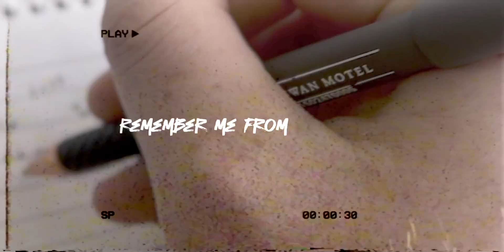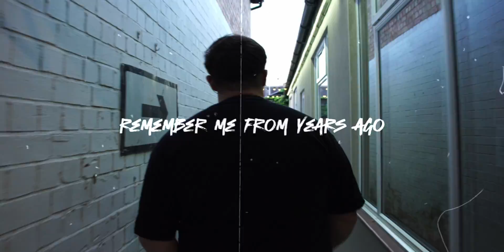Connor Adams - White Knuckles (Official Lyric Video)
White Knuckles - New Single Out Now!

🎧Also available on:

Amazon Music
YouTube Music
Tidal
& More

And let me know what you think of the new single in the comments below! Your support means the world to me.

Thank you for listening! Let's keep this journey going together. 🚀